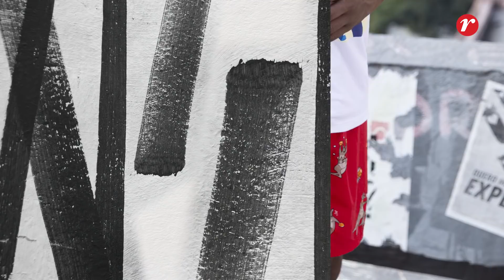FICA A DICA | Como Usar Acessórios Masculinos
Em alta na moda masculina 2019, os acessórios são tudo o que falta para dar um up no look de verão! Confira as dicas de Moda Masculina do Martte e invista nos acessórios que são o seu estilo.